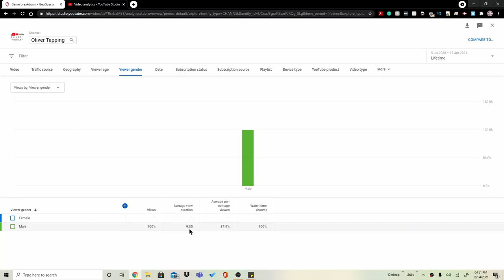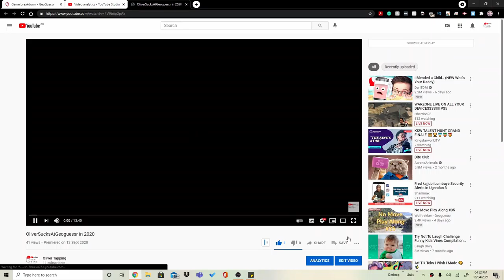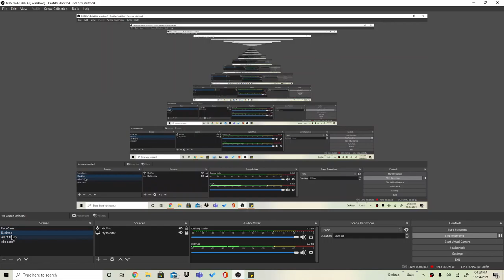a Analytics Video!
Hey Everyone I am doing an Analytics video today! Enjoy the video :).